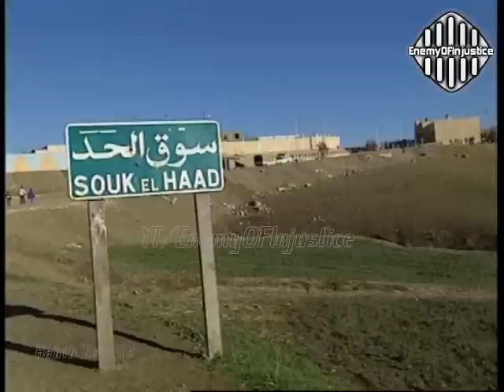الجزائر - غليزان بعد المجزرة بين مشرد وحامل للسلاح